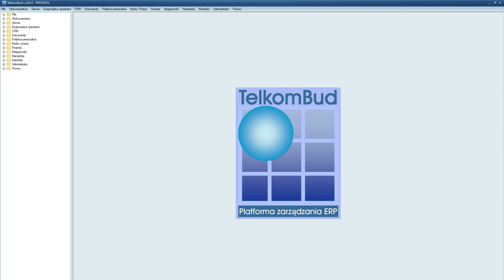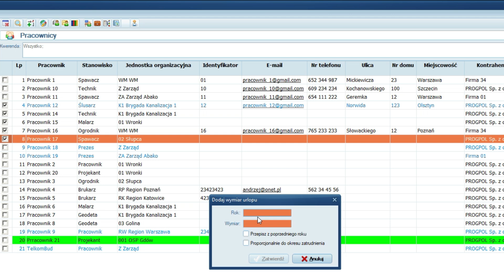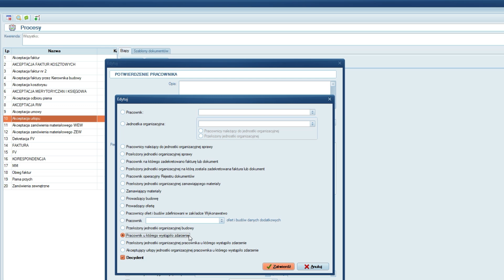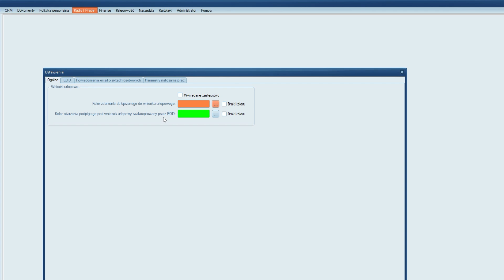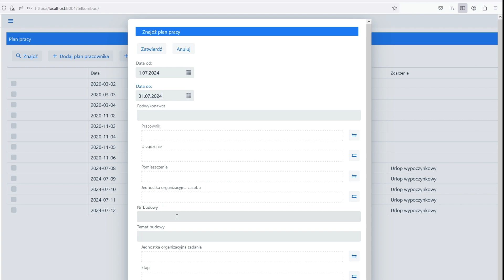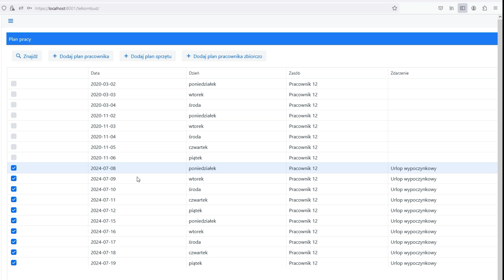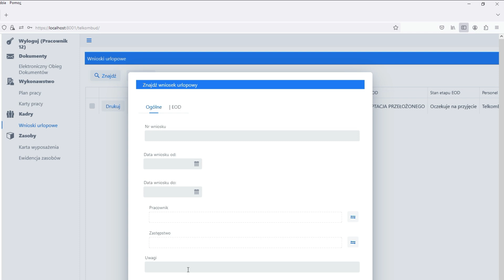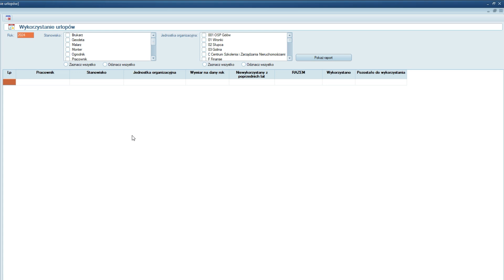Urlopy, wnioski urlopowe, akceptacja urlopów. System TelkomBud.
Program do urlopów TelkomBud obsługuje cały proces planowania i wykorzystywania urlopów w firmie i organizacji. Na podstawie wypisanych wymiarów urlopów dla poszczególnych pracowników system kontroluje saldo urlopowe zarówno podczas planowania jak i wykorzystywania urlopów. System do urlopów TelkomBud umożliwia składanie wniosków urlopowych oraz ich akceptację w elektronicznym obiegu dokumentów. Dostęp do systemu jest możliwy zarówno z aplikacji Windows jak i mobilny wieloplatformowy z poziomu smartfonów, tabletów, Apple Mac itp.